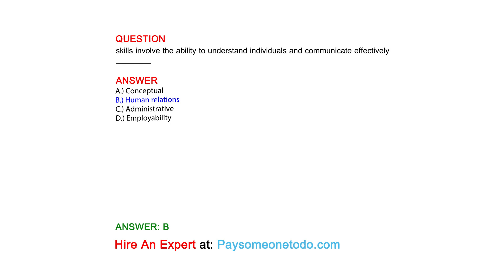skills involve the ability to understand individuals and communicate effectively ________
QUESTION

ANSWER
A.) Conceptual
B.) Human relations
C.) Administrative
D.) Employability